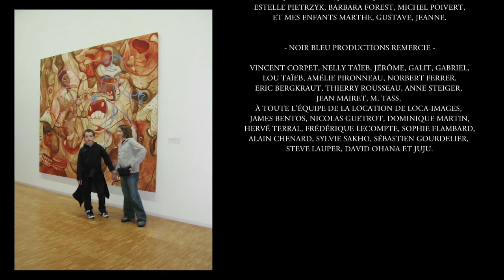Voir ça, ça voir, Vincent Corpet - Episode 4 / Réalisation Olivier Taïeb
« Au moment où Vincent Corpet commence à peindre au début des années quatre vingt, on ne prête aucun avenir à la peinture, considérée comme une pratique périmée mise à l'écart du champ de la création contemporaine.
"Voir Ça - Ça Voir", est un portrait intimiste d'un artiste insoumis, un film sur un peintre qui par son œuvre sans cesse en évolution a replacé l'Art picturale au cœur des enjeux de l'Art contemporain. Un documentaire de création, fruit de huit années de collaboration entre l'artiste et le cinéaste, qui plonge le spectateur au cœur de la création d'un artiste sans concessions.
Voir Ça - Ça voir", est un manifeste pour l'Art sur l'Art. »

"Voir ça, ça voir - Vincent Corpet"
Image - Olivier Taïeb, Tristant Lagorce
Assistant Réalisation - Sylvain drécourt
Montage - Julien Roland
Musique - Igor Stanislas
Production - Noir Bleu Productions